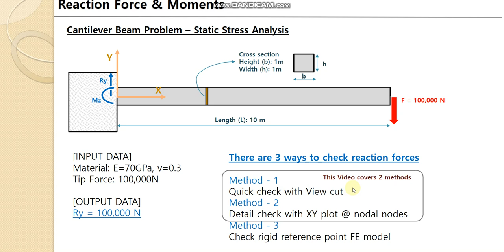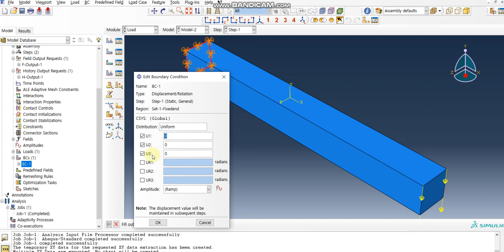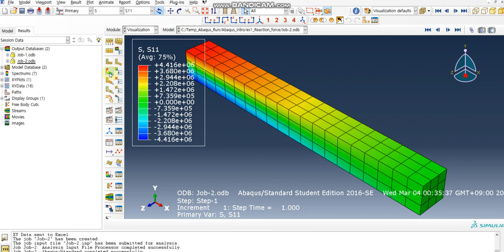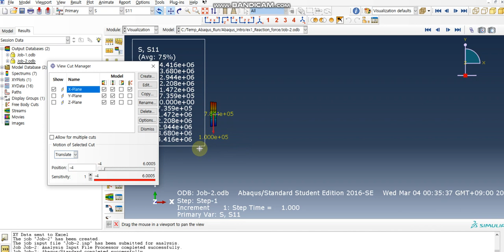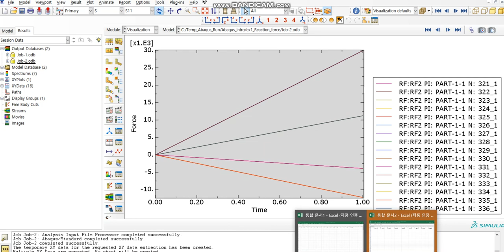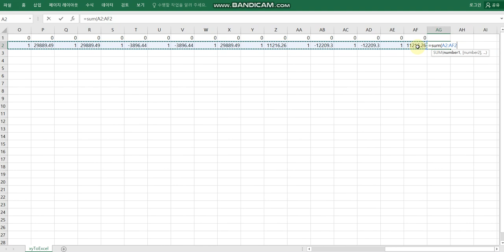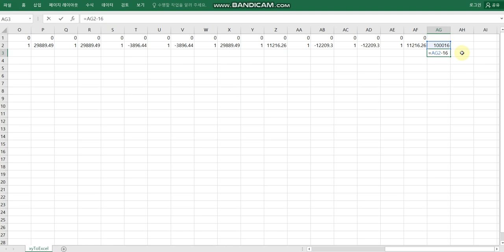Abaqus FEA - static stress analysis: cantilever beam (reaction,resultant) 1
Cantilever beam structural (stress) analysis with concentrated load at the beam end. Basic guide for how to check reaction force (resultant force, nodal forces) @ boundary conditions. You need to check reaction force and moment in order to make sure that your static FE model works.

You can check reaction force and moment @ Boundary condition with following 3 ways
1. View cut option
2. XY plot of nodal forces
3. Reaction force of rigid reference point